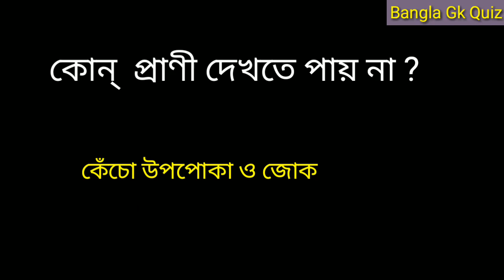কোন্ প্রাণী জিহ্বা দিয়ে শোনে / কুইজ প্রশ্ন উত্তর / Bengali Gk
About Video -

কুইজ প্রশ্ন উত্তর
Bengali quiz
মজার প্রশ্ন উত্তর
অজানা কুইজ
Gk Bangla
Bangla Gk quiz
Bangla Prosno Uttor
Bangla quiz
বনের রাজা কাকে বলা হয়
কোন্  মাছ গাছে বাসা বাঁধে
কোন্ মাছ উড়তে পারে
কোন্  প্রাণী জিহ্বা দিয়ে শোনে